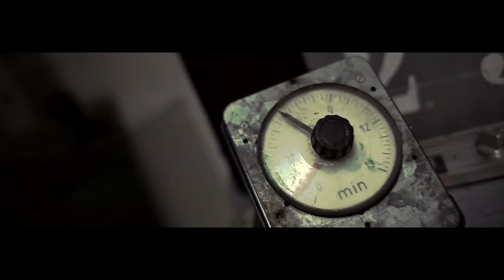Cold Snap - Silent Killer (official music video)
Silent Killer (music video) by Cold Snap

This is the official music video for the song 'Silent Killer' by Cold Snap - a modern groove metal music group from Varazdin, Croatia. Their dynamic style of music showcases the best elements of alternative metal, nu metal, and groove metal which places them among some of the best modern metal bands in the genre. Their catalog consists of four full length albums, ‘Mea Culpa’, ‘Empty Promises’, ‘Perfection’, and their latest effort ‘World War 3’, which was produced by Tue Madsen, who also produced albums for The Haunted, Dark Tranquility, Moonspell, Dir En Grey, August Burns Red, and many more.

Listen to entire album on-demand or download 'World War 3', connect with the band and more

Directed by Tin Majnaric at MMstudio23, Filmed in Varazdin, Croatia, Post Production and DOP by Ivana Jurgec & Tin Majnarec, Makeup by Ema Kerekes, Lighting & Atmosphere by Tamara Dugandzija & Ante Knezevic, Mad Scientist role performed by Ljubomir Kerekes

Lyrics: Silent killer! You cannot get away, soon, fear will find you, you have to take the blame, pain will remind you. On time is now too late, just look around you, the sky is burning now, it`s retribution. For every sin that you have done. For your wantonness, for your ignorance For every piece of it that you did just for fun What`s done it`s done, now smile youre done!!! Yeah!!! Hell will swallow you and your sickness, your head will will rift in two hundred pieces Your skin is falling down you are faceless. you can shed tears, but no one will search for you! Extermination purification without any warning I know we need it. Forget about love, and beloved, here it comes,  the silent killer. You can`t protect your kingdom! There is no price for my freedom!